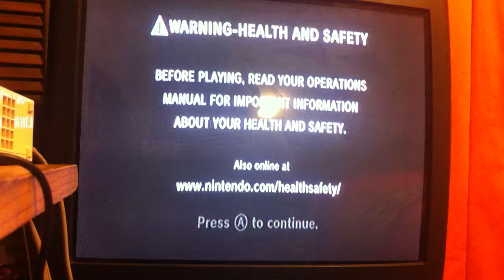Me playing Mario Kart 64 for the Nintendo 64